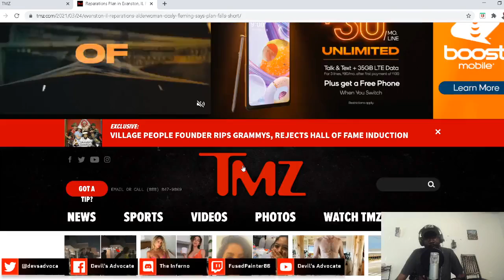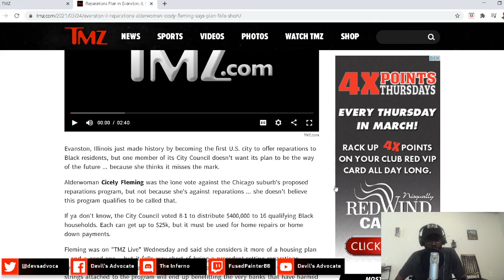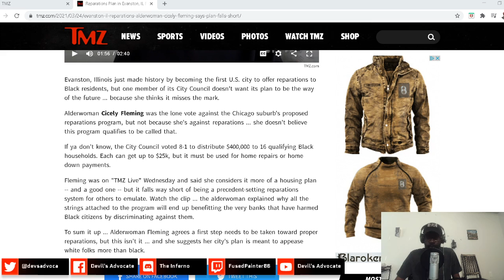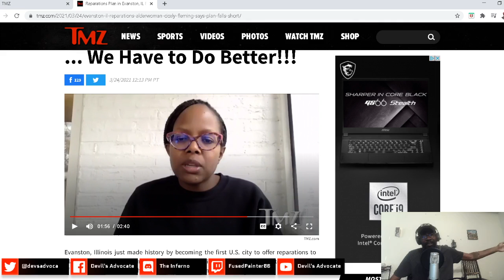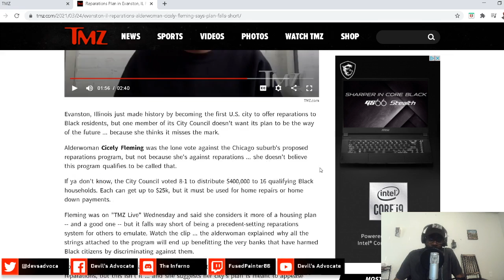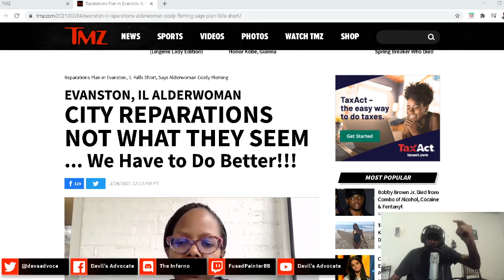This is NOT How to Do Reparations, Illinois Is Playing GAMES On Reparations